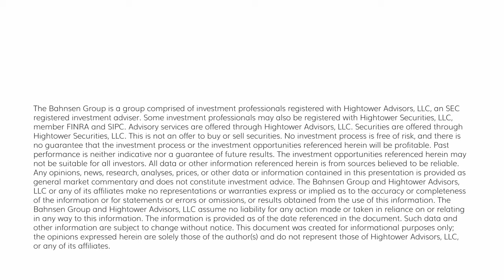The DC Today - Thursday, December 21, 2023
Initial jobless claims came in at 205,000, a full 10,000 less than anticipated. Hirings are not robust, but firings are rare.